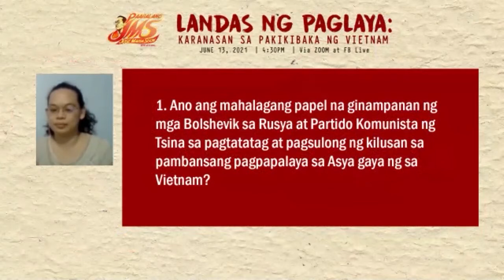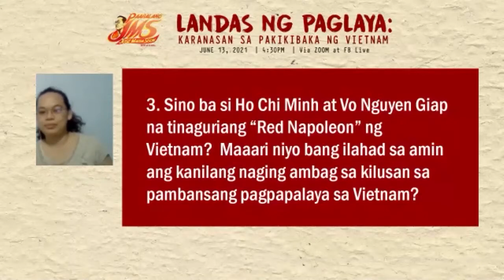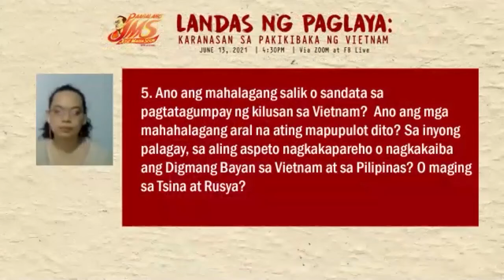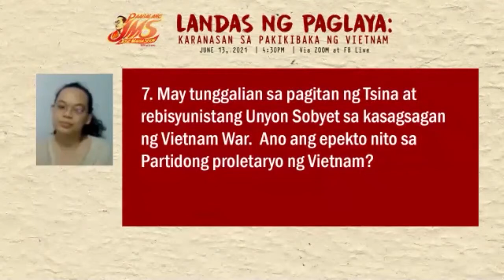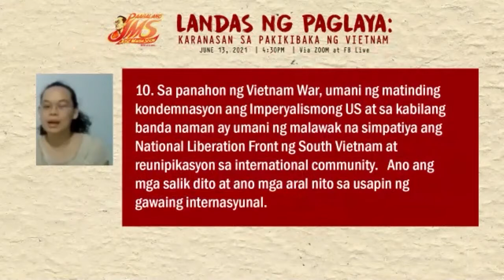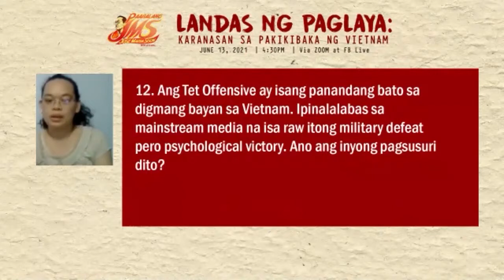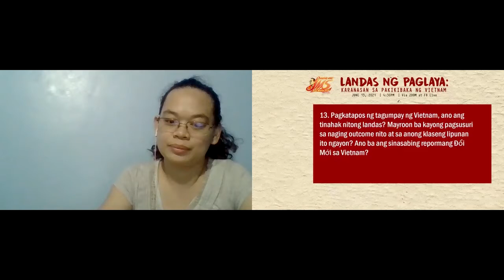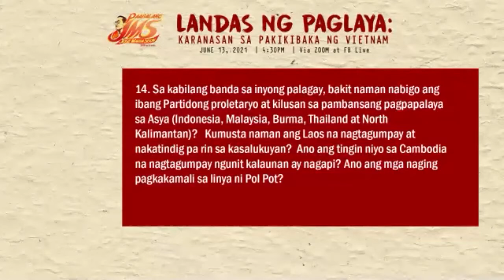PJMS LANDAS NG PAGLAYA Karanasan sa Pakikibaka ng Vietnam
Paaralang Jose Maria Sison
06132021 edited